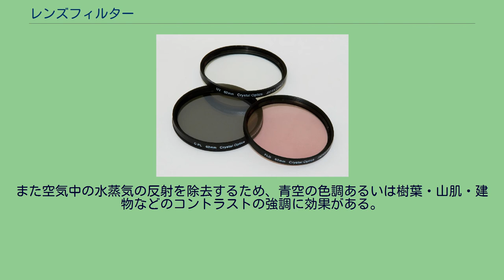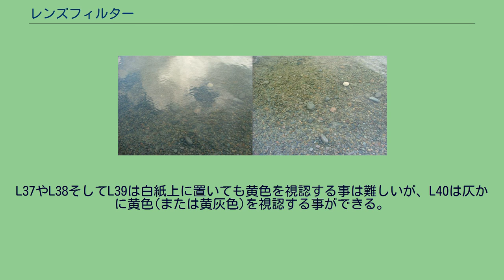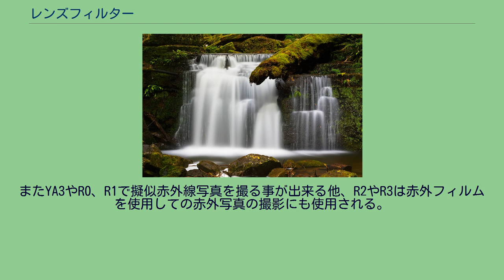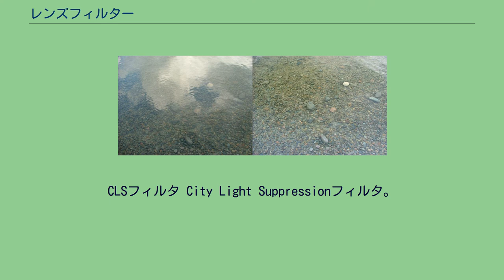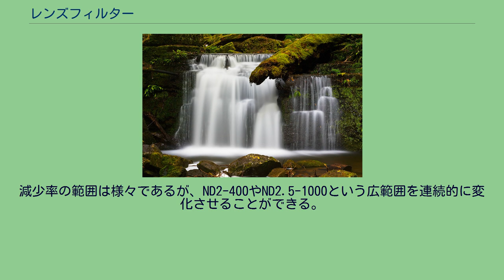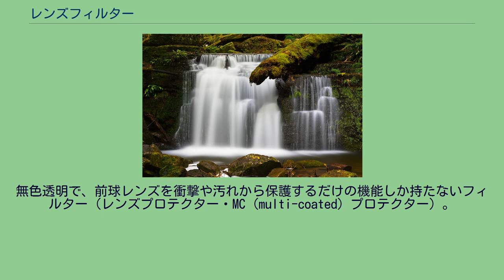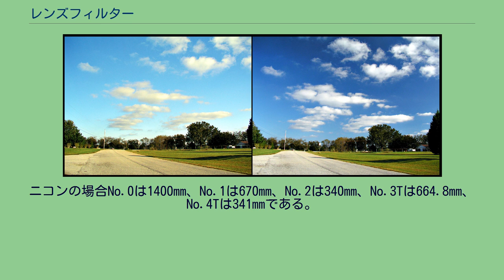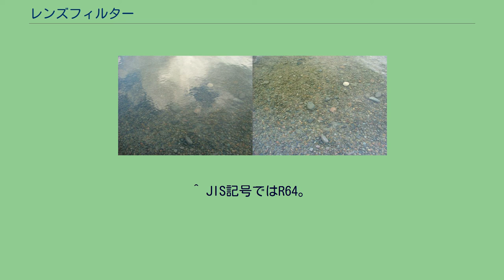レンズフィルター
62mm UV(上)・円偏光(左)・昼色蛍光灯(右)フィルター レンズフィルターとは、写真や映像を撮影する場合や望遠鏡などで観察する際に、レンズの先端、後端、あるいは中間部分に装着して、そこを通過する光に制限を与えるカラーフィルタやその他の光学フィルターである。
光を波長や偏光で透過あるいは反射により制御する。
いわゆるソフト効果や光条効果などを加えるフィルタもある。
左側は偏光フィルターなし、右側はあり。
雲のコントラストを高め、青空が強調されている。
右は偏光フィルターあり、左側はなし。
葉の反射光が除去され、色が鮮やかになっている。
左は偏光フィルターなし、右側はあり。
水面の反射が除去され、水の底がはっきり見えている。
偏光フィルター（PLフィルター、PL: Polarized Light）は、特定方向の直線偏光を持つ成分を強く減衰する効果があるフィルターで、回転させることで表面反射による光を目立たせたり抑えたりできる。
原理については「偏光」の項参照。
水面やガラスの反射による写り込みの除去、具体例としてはショーケース内の展示物撮影のようなガラス越しの撮影に使われる。
また空気中の水蒸気の反射を除去するため、青空の色調あるいは樹葉・山肌・建物などのコントラストの強調に効果がある。
また虹をはっきり写しこんだり、逆に消したりすることができる。
超広角レンズに使用すると画面の両端で効果が違って不自然になることもある。
円偏光フィルター 円偏光フィルターは特定の偏光方向の光以外をカットし、透過した偏光を円偏光に変換する。
オートフォーカスカメラで直線偏光の偏光フィルターを用いると、合焦動作に不具合が生じる場合があるため、円偏光フィルターが用いられる。
円偏光フィルターは被写体側から順に（直線）偏光フィルターと4分の1波長板を重ねることで作られる。
フィルターへの入射光は初めに偏光フィルターを通り直線偏光になる。
この直線偏光が4分の1波長板を通る際に位相差が生じ、円偏光に変換される。
このように、初めに偏光フィルターを通しているため、使用法や反射光の低減等の効果は、上述の偏光フィルターと変わらない。
実際には、4分の1波長板や偏光フィルタを保護するために平面ガラスではさんで１枚の円偏光フィルターにしている。
オートフォーカス機構やTTL露出計のためにハーフミラーを使用しているカメラがある。
一般的なハーフミラーを利用する場合には、内部でハーフミラーへの斜めの光の入射がある。
光の反射率や透過率は、フレネルの式で表されるように偏光方向と入射角に影響される。
そのため、直線偏光フィルターを利用すると、ハーフミラーを目的どおりに動作させることができなくなる。
「円偏光(Circular PL)フィルター」はそのような問題を回避できる。
なお、ニコンF3が使用しているピンホールミラーによるハーフミラーなど、この影響が小さいハーフミラーもある。
ある波長より短い波長の光をカットする。
名称は「SC」+「カットする波長(nm)/10」で表示される。
UV(紫外線吸収)フィルター UV (Ultra Violet)フィルターは紫外線をカットするフィルターである。
無色透明と言われているが、視認できないほど極めて淡い黄色(もしくは黄灰色)を帯びていて、この極淡黄色(もしくは極淡黄灰色)が紫外線を吸収する役割を果たし、その濃さによって紫外線の吸収量が変わる。
かつての乾板やフィルムが紫外線や青色光に敏感すぎる為、遠景などが見た目よりはっきり写らない、白くぼやけて霞や霧がかかった様に写るので、極淡黄色(もしくは極淡黄灰色)の濾光器やスクリーンを用いる事で風景を鮮明に捉えていた。
その後継とも言えるのがUVフィルターである。
紫外線が大気中の塵などに反射して散乱し、遠景がハッキリと写らない時にこれを使用する。
装着しても色再現に影響はなく、また露出量も下がらない。
レンズカバーの代用として付けっぱなしにする人も居るが、埃が付着したり瑕が入る可能性がある為必要な時に装着した方が良い。
近年はレンズコーティングの技術が進んでレンズ自体が紫外線をカットするようになった事に加え、カメラのデジタル化に伴いカメラボディ内部側のCMOSセンサーの発達やローパスフィルタが搭載されたカメラの登場なども相まって、現在では本来の目的としてはあまり使われなくなって来ている。
シャープカットフィルターとしての名称はSC37(L37)、SC39(L39)がこれに当たる。
この他にL38...